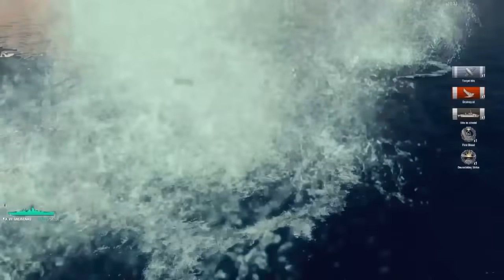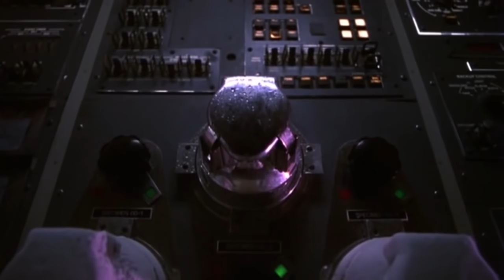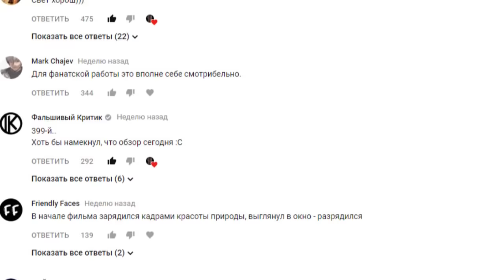ПОХОТЛИВЫЙ ВЕНОМ [ ТРЕШ ОБЗОР фильма ОСОБЬ 2 ]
Играть в World of Warships (если ссылка не открылась, то отключите AdBlock; ВАЖНО! подарок выдается только новым аккаунтам)

Смешной  треш Обзор фильма Особь 2 про похотливого ВЕНОМА наплодившего детей. Космонавт высадился на луну, чтобы взять грунт для исследований, но в в грунте оказался враждебный инопланетный организм, который проник в космонавта и вынудил его совокупляться с земными женщинами и плодить себе подобных. Веном для взрослых. Фантастика, фильм о инопланетянах.